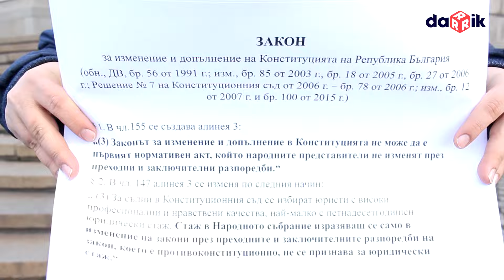Студенти от СУ протестираха срещу избора на новите конституционни съдии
Младежите подчертават, че демонстрацията им не е политическа